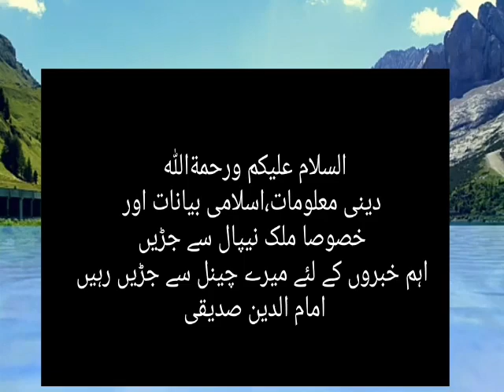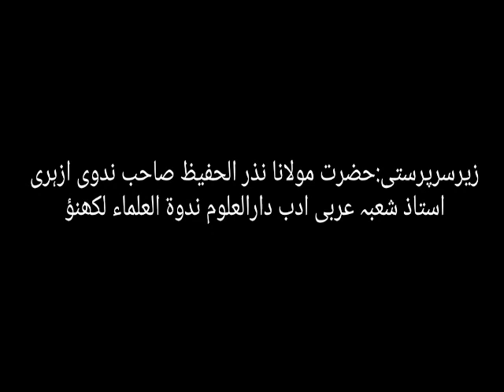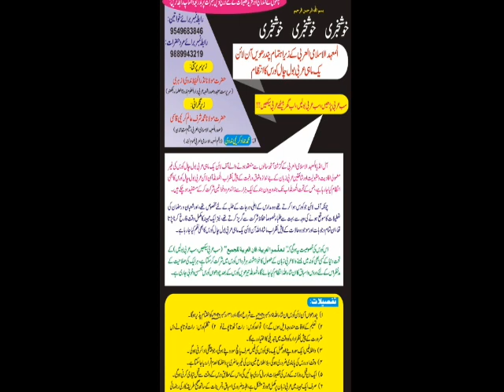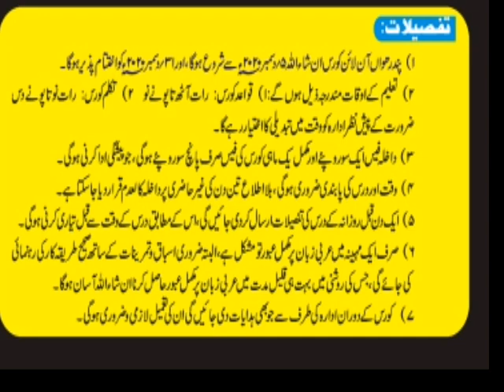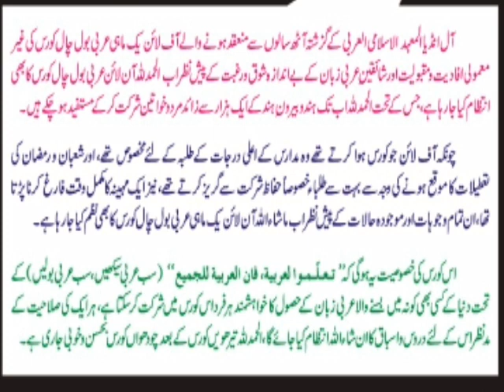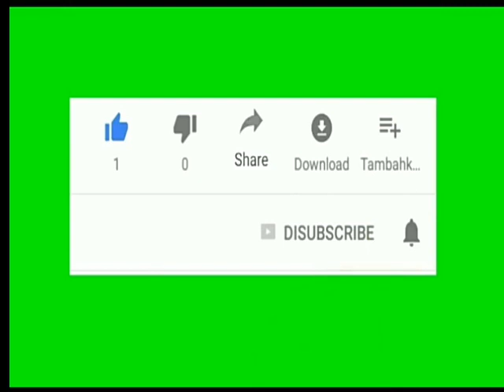online yak mahi Arabi course|URDU TV NEPAL